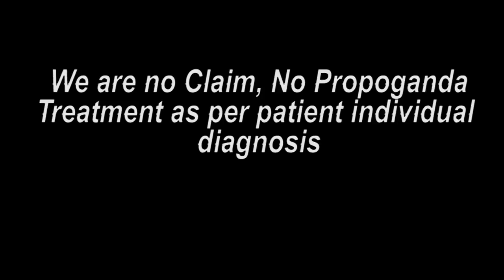छत्तीसगढ़ पेशंट ट्रीटमेंट क बाद ख़ुशी || Praveen Surana || Deaf Cure Center || Ahmedabad